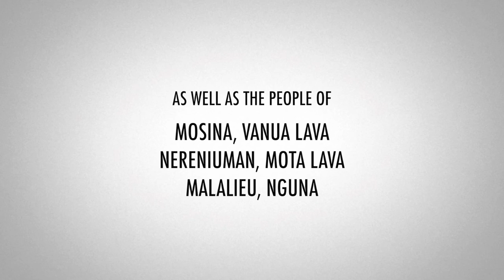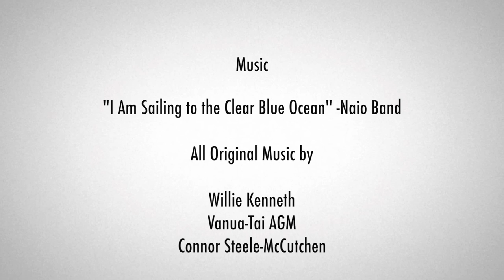Organic Gardening in Vanuatu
Organic Gardening techniques for climate change adaptation in Vanuatu are presented by a local farmer from Nguna Island and by the Torba Provincial Agricultural Officer.